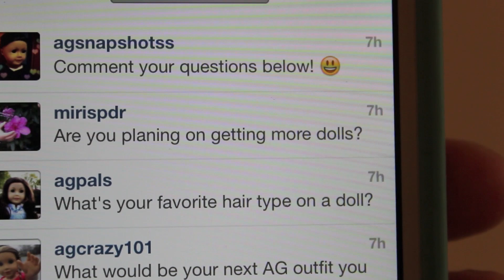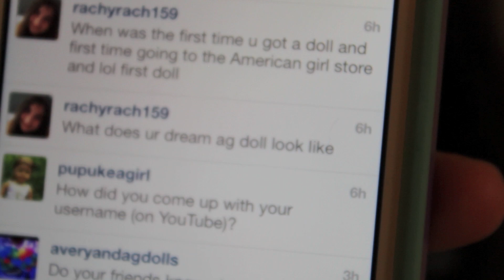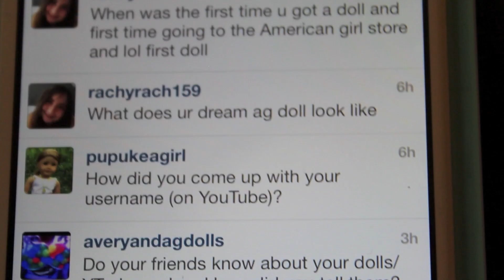Q&A!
Answering some of YOUR questions! :D

My username is agsnapshotss

-Bella :)